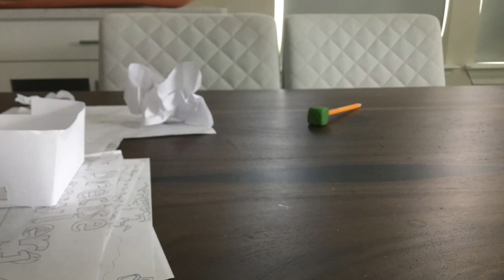prototype of new redone version of “Scorpio 3”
Hey guys I'm Dinos the Deinos Rex (not Dino)!